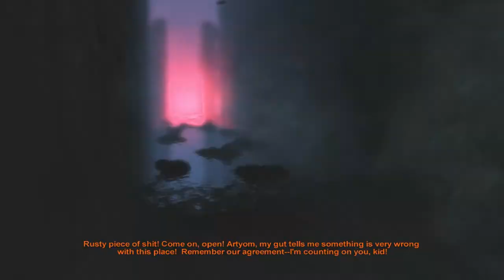Let's Play Metro 2033 - Episode 4 - More aliens?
Some really weird stuff is going around here.. O.o